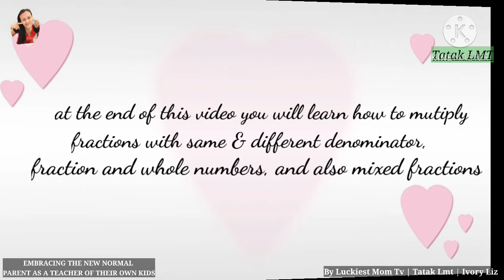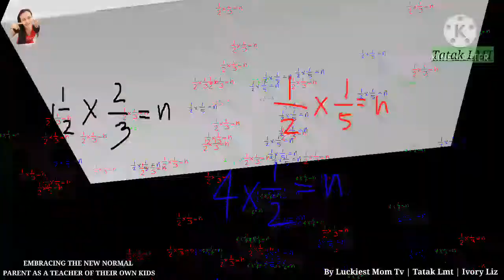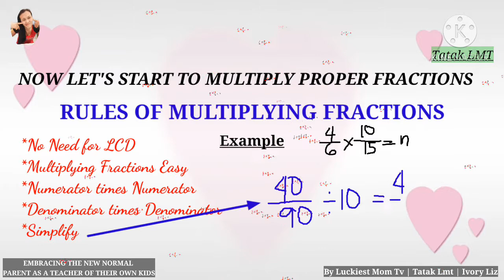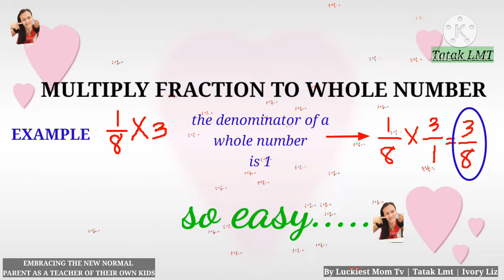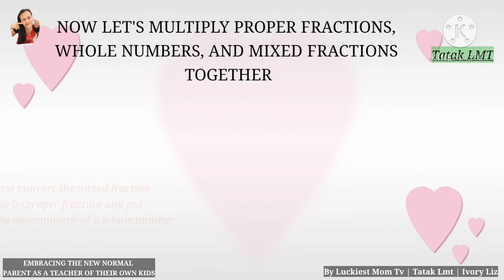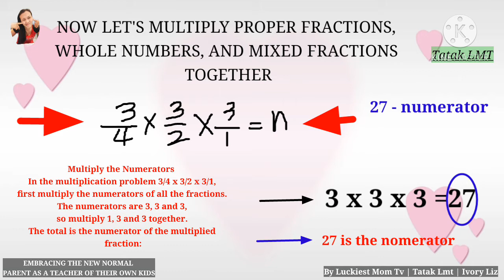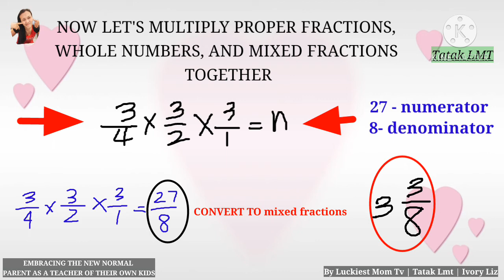MULTIPLICATION OF FRACTIONS || Tatak LMT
At the end of this video you will learn how to multiply fractions.
You will know the rules on how to multiply fractions, whole numbers, and mixed fractions.